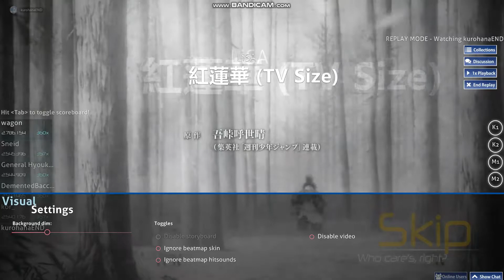Lisa - Gurenge Full Combo 34 pp osu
Skin - flying tuna selyu 2017 2.1